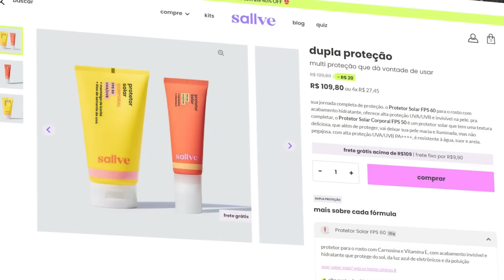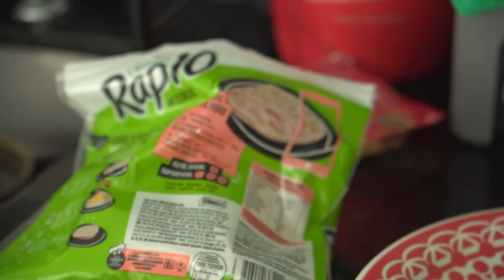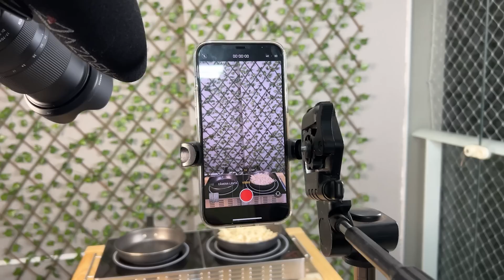NUNCA MAIS PRECISEI IR NO SALÃO DEPOIS QUE DESCOBRI ISSO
Aproveite o desconto e o frete grátis no KIT DUPLA PROTEÇÃO DA SALLVE!

Nunca mais preicisei ir no salão depois que descobri isso!!! - Ana Bochi

Oi gente, tudo bem? No vídeo de hoje eu finalmente vim mostrar para vocês como estou finalizando meu cabelo atualmente depois que vocês me pedirem muuuuito, e acreditem é muito fácil! Além disso mostrei a nova forma que estou cuidando da minha pele com o protetor solar da Sallve! Um beijo e até o próximo vídeo!